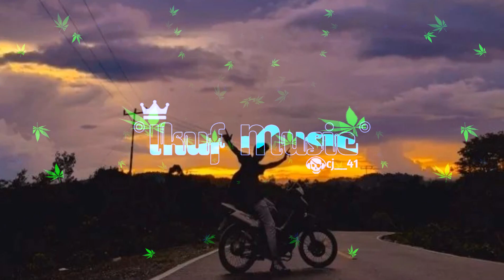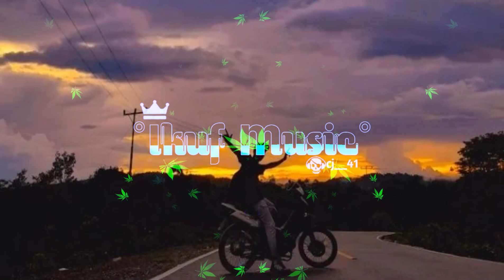Lagu Acara viral terbaruh Nakupenda Remix